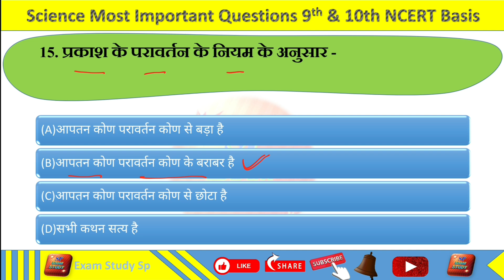Exam Study Sp #4 / RRB ALP/Tech/Group D/NTPC Previous Year Questions | Railway Science | NCERT 10th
Railway 2024-25 RRB ALP/Tech/Group D/NTPC Previous Year Questions | Railway Science | NCERT 9th 10th